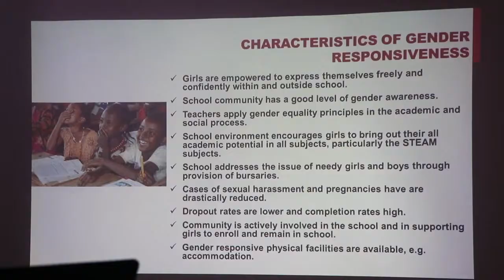SAFE TO SCHOOL PROJECT: Young Leaders Network Organizes Stakeholders Forum in Bauchi